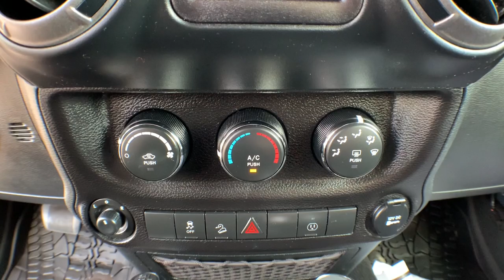2017 Jeep Wrangler Unlimited Jacksonville, Greenville, New Port, Morehead City, Wilmington, NC P1022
Rhino Clearcoat Used 2017 Jeep Wrangler Unlimited available in New Bern, North Carolina at Trent Cadillac Buick GMC. Servicing the Jacksonville, Greenville, New Port, Morehead City, Wilmington, NC area.
2017 Jeep Wrangler Unlimited Big Bear - Stock#: P10228 - VIN#: 1C4BJWDG4HL653120

Drivers wanted for this sexy and agile 2017 Jeep Wrangler Unlimited Big Bear. Enjoy quick shifting from the Automatic transmission paired with this high output Regular Unleaded V-6 3.6 L/220 engine. With an incredible amount of torque, this vehicle begs for someone to love it! It's outfitted with the following options: TRANSMISSION: 5-SPEED AUTOMATIC (W5A580) -inc: Tip Start, Hill Descent Control, TRAILER TOW GROUP -inc: Class II Receiver Hitch, Trailer Tow w/4-Pin Connector Wiring, RHINO CLEARCOAT, QUICK ORDER PACKAGE 24Q BIG BEAR -inc: Engine: 3.6L V6 24V VVT, Transmission: 5-Speed Automatic (W5A580), BF Goodrich Brand Tires, Mid Gloss Granite Crystal Appliques, Power Convenience Group, Low Gloss Black Wrangler Decal, Auto Dim Mirror w/Reading Lamp, Low Gloss Black Grille, R1234YF A/C Refrigerant, Black/Chrome Screws Fuel Filler Door, 1-Yr SiriusXM Radio Service, For More Info Call , MOPAR Black Tail Lamp Guards, Deep Tint Sunscreen Windows, MOPAR Coat Hooks & Grab Handles, Vehicle Information Center, Remote USB Port, Uconnect Voice Command w/Bluetooth, Leather Wrapped Steering Wheel, Chrome/Leather Wrapped Shift Knob, Tire Pressure Monitoring Display, Iron Gray Interior Accents, Rock Rails, 115V Auxiliary Power Outlet, Big Bear Package, Topographical Hood Decal, Wrangler Hood Decal Low Gloss Black, Granite Crystal Jeep Badge, ENGINE: 3.6L V6 24V VVT (STD), BLACK, CLOTH SPORT MESH SEDOSO SEATS -inc: Driver Height Adjuster Seat, 3.21 REAR AXLE RATIO (STD), Variable Intermittent Wipers, Trip Computer, and Transmission: 6-Speed Manual (NSG370) (DISC). Cruise for miles in this fabulous and whimsical Jeep Wrangler Unlimited. For a hassle-free deal on this must-own Jeep Wrangler Unlimited come see us at Trent Buick GMC, 1707 Highway 70 East, New Bern, NC 28560. Just minutes away!